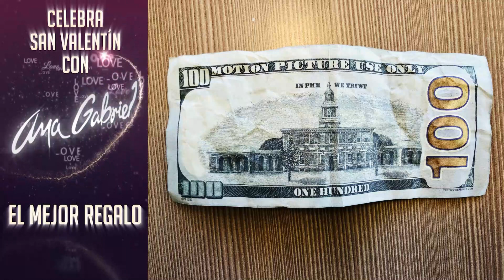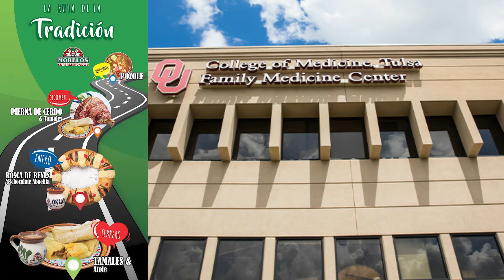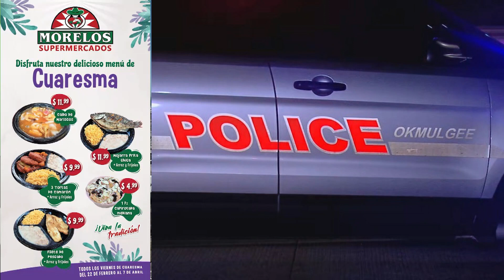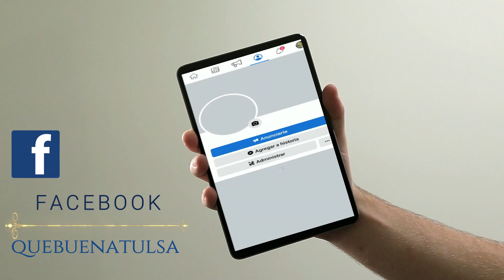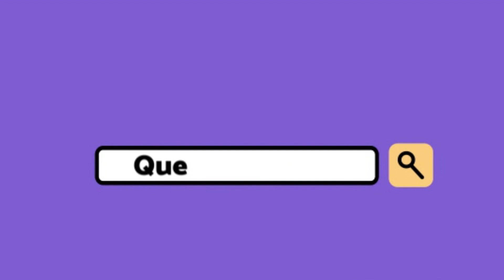Las Noticias Locales Lunes 20 Marzo 2023 Que Buena